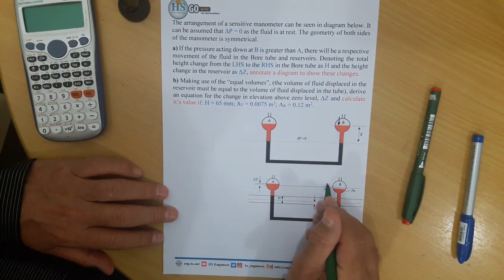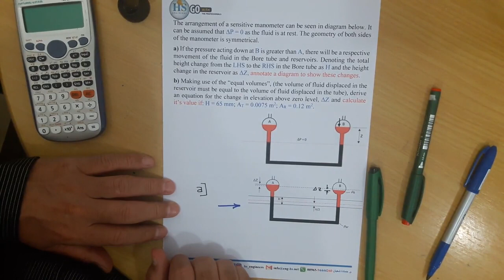58 Fluid Mechanics CH2 Fluid Statics P17